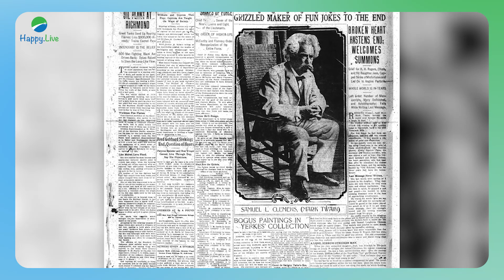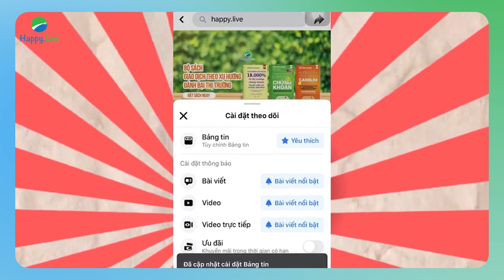NGƯỜI CÓ ÓC HÀI HƯỚC CÓ THỂ HÓA DỮ THÀNH LÀNH? | Phát triển bản thân | Happy Live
Nhiều nghiên cứu chỉ ra rằng, người có óc hài hước là những người thông minh, tự tin và thành công trong cuộc sống. Họ giữ một thái độ tích cực, khi gặp phải khó khăn cũng dễ hóa dữ thành lành.

Những câu chuyện ý nghĩa trong video này là minh chứng cho điều đó. Mời bạn cùng nghe qua với Happy Live nhé.
(Nguồn bài viết: Tri thức)